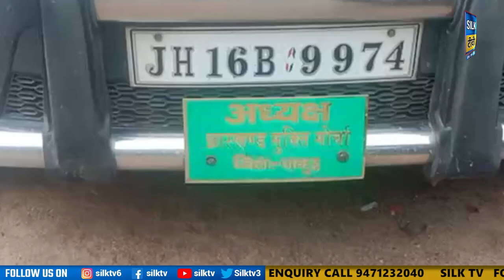SILK TV- जिले की खबरें एक साथ || 01 OCTOBER 2023